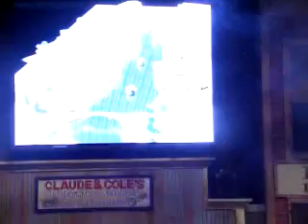HHN 16 Bill & Ted 3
Bill & Ted Show HHN 16